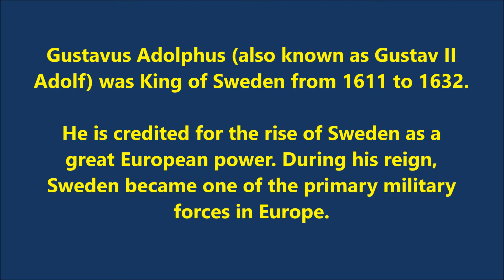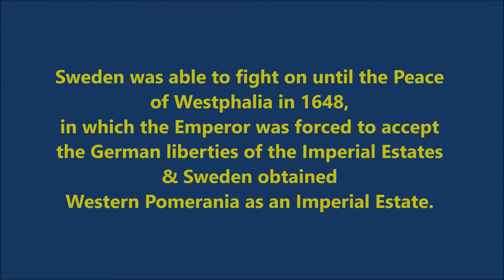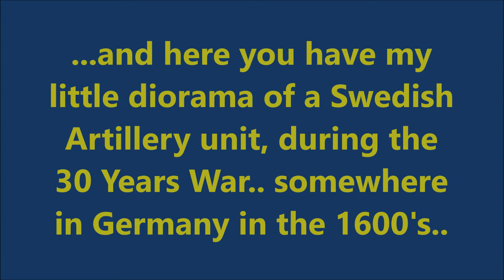MARS 1/72 Swedish Artillery 30 Years War - A Build In Pictures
Peace Theme (Du Gamla, Du Fria)

Photos of paintings and re-enaction videoclips
sourced from the internet for
educational purposes and review.

RLMVideos 2022